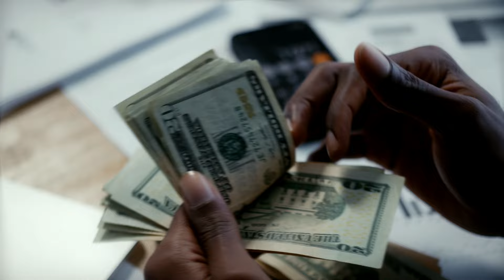প্রচুর টাকা আয় করুন ছোট ব্যবসা করে | Big Making Money with Small Business a Start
কিভাবে বড় লোক হওয়া যায় টাকা দিয়ে টাকা বাড়ানোর উপায় দ্রুত টাকা আয় করার উপায় কিভাবে টাকা ইনকাম করা যায় টাকা কোথায় ইনভেস্ট করবো কিভাবে বেশী টাকা ইনকাম করা যায় অল্প ইনকামেও টাকা আয় করার উপায় সহজেই টাকা ইনকামের উপায় বড় লোক হওয়ার আইডিয়া কিভাবে প্রচুর টাকা ইনকাম করবো কিভাবে টাকা ইনকাম করবো টাকা দিয়ে টাকা বাড়ানোর কৌশল জমানো টাকা কোথায় ইনভেস্ট করবো টাকা কোথায় নিরাপদ টাকা হালাল ভাবে কোথায় ইনভেস্ট করবো কিভাবে ঘড়ে বসে ইনকাম করা যায় ঘড়ে বসে টাকা আয়ের উপায় টাকা

Really Business Tips Welcome to my YouTube channel I am a businessman myself so I will try to give you all my experience I will always bring you new business videos I think you can learn business from my channel and all kinds of business tips and tricks And get business idea advice & find wholesale products  business information A-Z constantly I want not a single person in my country to be unemployed I want young people from my channel to learn business and become entrepreneurs so that unemployment can be eradicated from the society Thank you

রিয়েলি বিজনেস টিপস ইউটুব চ্যানেলে আপনাকে স্বাগতম আমি নিজে একজন ব্যাবসায়ী তাই আমার সমস্ত অভিজ্ঞতা আপনাদের দেয়ার চেষ্টা করবো আমি আপনাদের জন্য প্রতিনিয়ত ব্যাবসায়িক নতুন নতুন ভিডিও নিয়ে আসবো আমি মনে করি আপনারা আমার এই চ্যানেল থেকে প্রতিনিয়ত ব্যাবসা শিখতে পারবেন এবং ব্যবসার যত রকম টিপস এন্ড ট্রিকস ব্যবসায়িক আইডিয়া পরামর্শ এবং পাইকারী পন্যের সন্ধান পাবেন এই চ্যানেল থেকে আমি চাই আমার দেশের একজন ব্যাক্তিও যেন বেকার না থাকে আমি চাই আমার এই চ্যানেল থেকে তরুন তরুনীরা ব্যাবসা শিখে উদ্দ্যক্তা হয়ে সমাজ থেকে যেন বেকারত্ব দূড় করতে পারে ধন্যবাদ সবাইকে
✅️প্রচারে প্রসার বারে👇
যে কোন জেলা থেকে আপনার পন্য অথবা ব্যবসা প্রতিষ্ঠানের ভিডিও বা বিজ্ঞাপন দিতে পারবেন এই চ্যানেলে এছাড়াও মেশিন অথবা ব্যবসা সংক্রান্ত যে কোন ভিডিও দিতে আমাদের সাথে যোগাযোগ করুন

✅️বিশেষ সতর্কীকরণ: আমার মূল উদ্দেশ্য হলো আপনাদের শুধু মাত্র ভিবিন্ন ব্যবসার আইডিয়া এবং ব্যবসার ট্রিপস ও পাইকারী পণ্যের সন্ধান দেয়া কোনো পণ্য ক্রয়/বিক্রয় কিংবা ব্যবসায়িক যে কোন চুক্তি অবশ্যই নিজ দায়িত্বে যাচাই-বাছাই করে করুন আপনার ব্যবসায় কোন প্রকার লাভ লস বা ক্ষতি এবং জটিলতার জন্য রিয়েলি বিজনেস টিপস ইউটুব চ্যানেল ও ফেসবুক পেজ কোনো ভাবেই দায়ি থাকবে না ধন্যবাদ
✅️Special Warning: My main purpose is only to provide you with various business ideas and business trips and wholesale products Any product purchase/sale or any business deal must be checked at your own risk for any profit loss or loss and complications in your business Really Business Tips YouTube channel and Facebook page will not be responsible in any way thank you